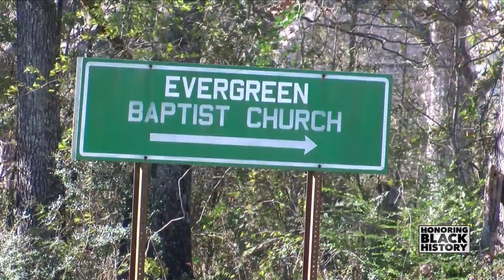Power of the Black church: Evergreen Baptist celebrates 160 years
ETHEL, La. (BRPROUD) – A well-known church in East Feliciana Parish is celebrating a huge milestone.

“When you think about Evergreen, you think about what an evergreen plant is. It is a flower or a plant that’s always growing,” said Jonathan S. Hill, senior pastor of Evergreen Baptist Church.

That’s exactly what Evergreen Baptist Church is doing, continuing to expand its outreach to the community by hosting events and providing helpful resources. Especially during the coronavirus crisis.